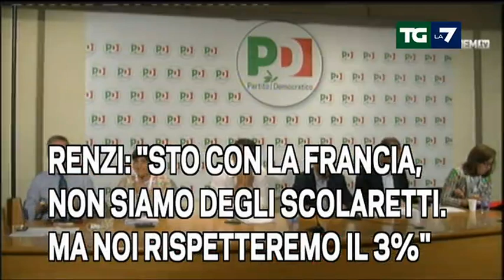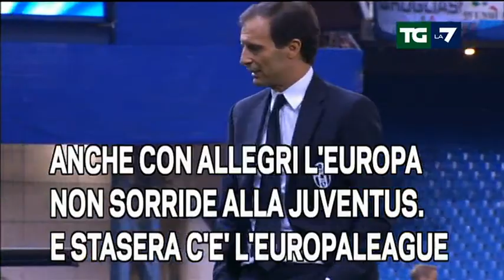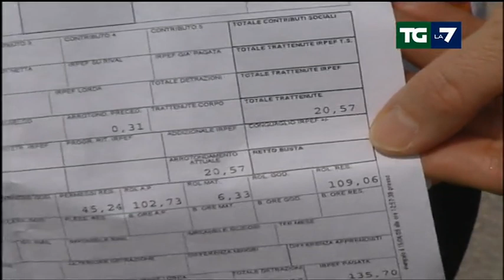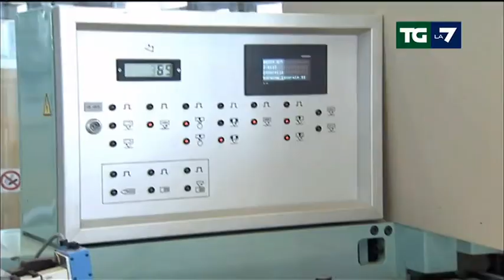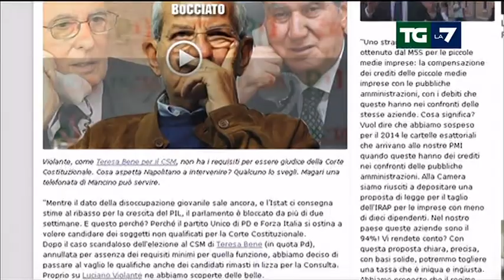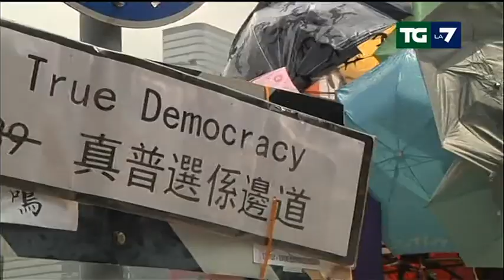Edizione delle ore 13.30 del 02/10/2014